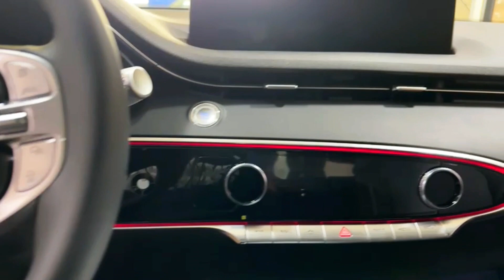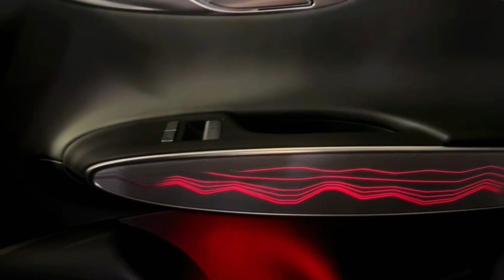2025 Genesis GV70 2.5 Turbo car | Brand new Genesis car review with De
2025 Genesis GV70 2.5 Turbo car | Brand new Genesis car review with De

This video is about 2025 Genesis GV 70 Turbo car . This is a new model 2025 .